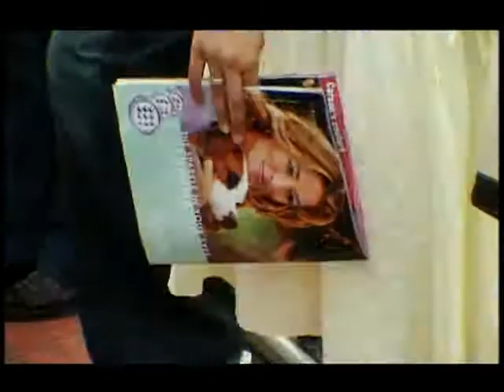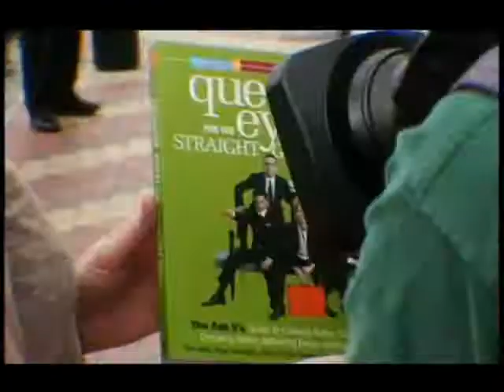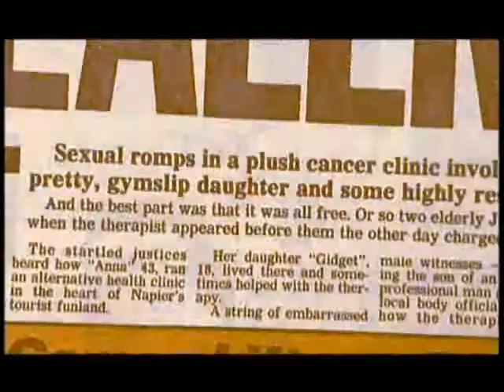Eating Media Lunch - S3E4 - Out There (Part 3)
Series 3, Episode 4, 7 Dec 2004 (23:45)
"The Great Randini, The garden cities king of magic crossed with comedy. Out There TV, blowing the lid on sex slaves, ufo's and rats that fly f16's. Queer Eye, Carson makes a Womans Day."